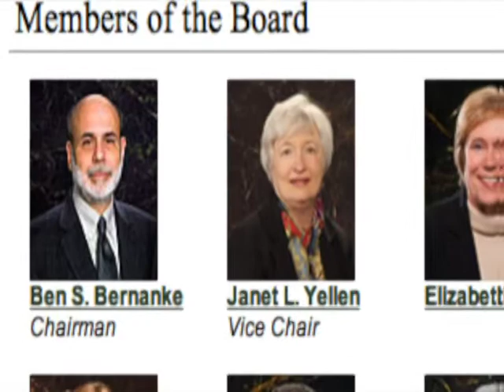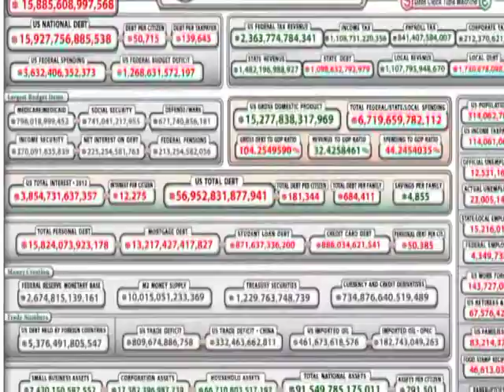Economic futures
Michael Young, veteran futures trader, discusses the global economy and how to recover.